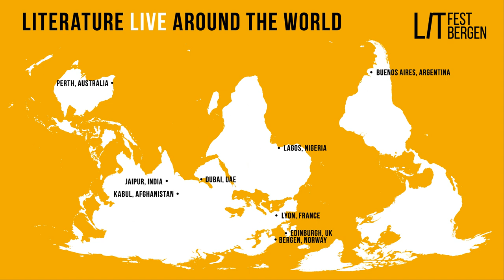Teaser – Literature Live Around The World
LitFestBergen has invited festivals and literature centres worldwide to create literary programmes on their own stages with their selected authors and other artists. We are live and direct from midday to midnight – non-stop! Join this rich literary and cultural journey to every continent!

Soundtrack: Tom André Kristiansen – Theatrical Dance